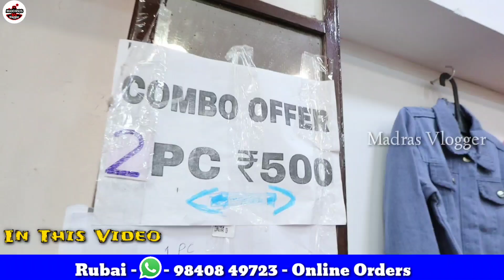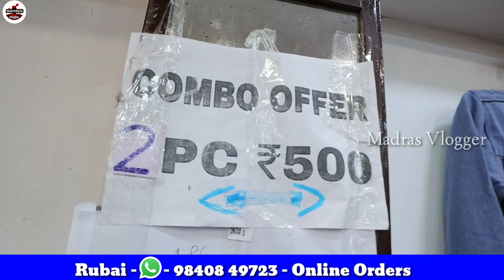Rubai T Nagar Shopping👌👌365 Days Diwali Sale தான்Combo Offer Sale Umbrella Anarkali Kurtis Up to 8XL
Hi Friends in this video exploring the T Nagar Shopping👌👌365 Days Diwali Sale தான்🤷‍♂️Combo Offer Sale Umbrella Anarkali Kurtis Up to 8XL👌👌

RUBAI
 ( Ladies Wear )
45 Ranganathan Street T nagar Chennai  600 017